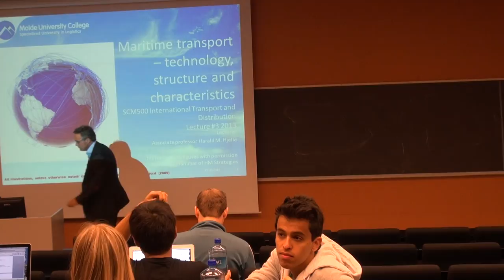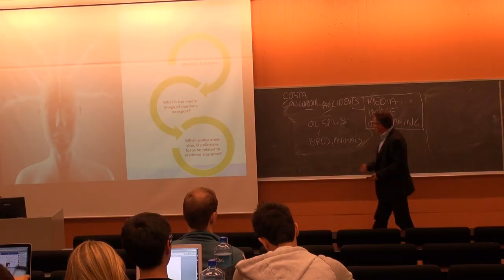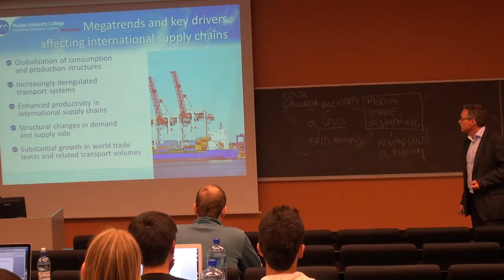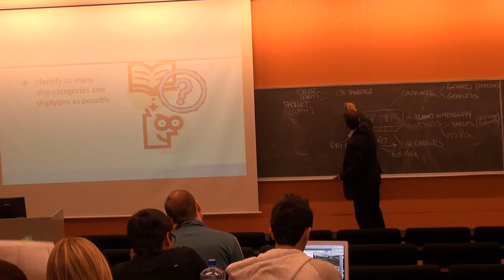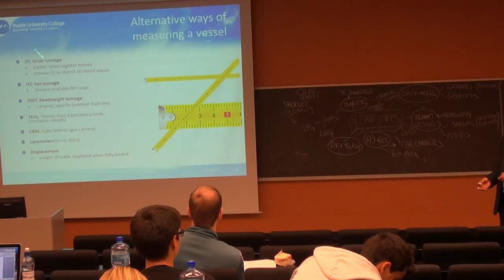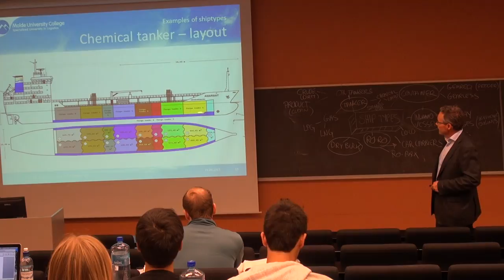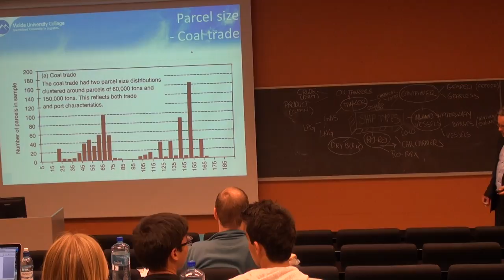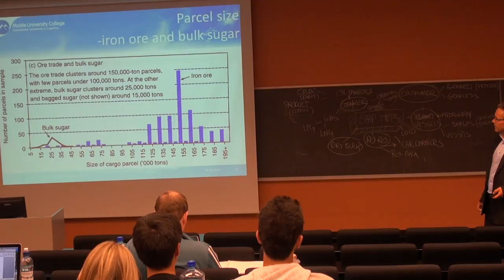107 Forelesning SCM500, (19. sept. 2013)